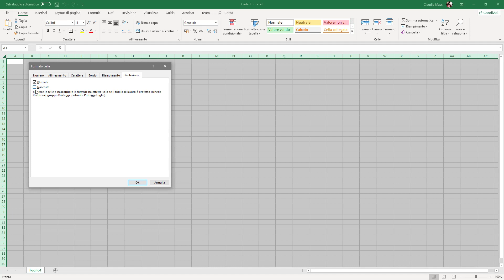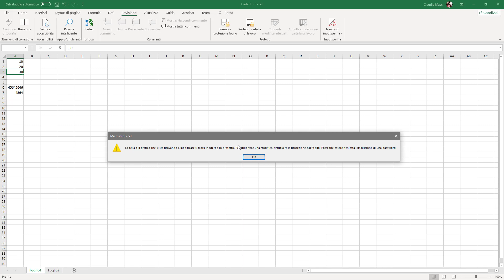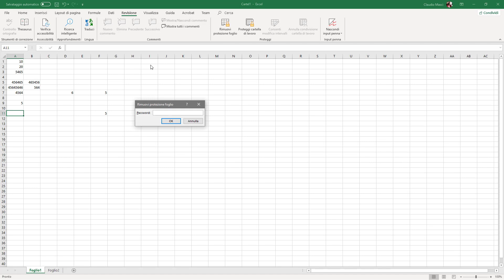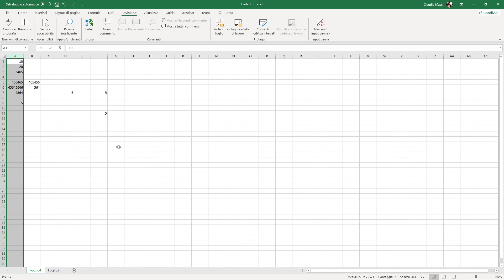Come bloccare una cella una riga o una colonna in Excel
ClaudioMasci.com - Come bloccare una cella, una riga o una colonna in Excel ed evitare che possa essere modificata.
Proteggere il foglio di lavoro con una password e bloccare una o più celle.